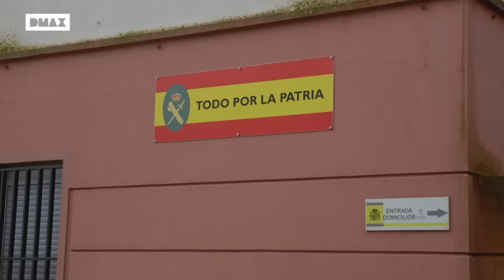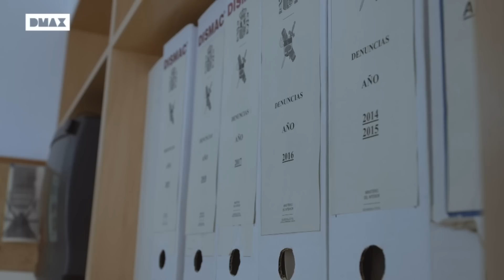Se niega colaborar y se la juega | Seprona en acción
El Seprona acude a revisar una propiedad y se encuentra con unos caballos y un dueño que no colabora. Esa negación traerá consecuencias. Descúbrelo en “Seprona en acción”, los sábados a las 18:35 en DMAX.